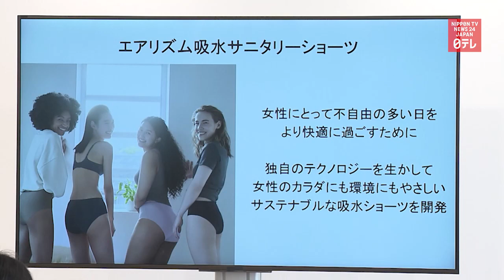Femtech expands in Japan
Femtech wear options are increasing in Japan as the market gradually expands in the nation.